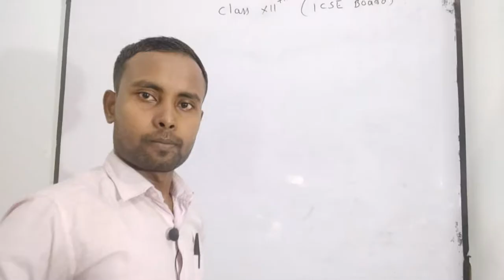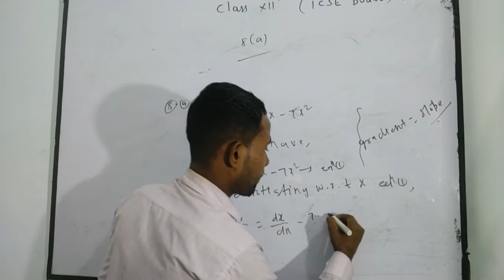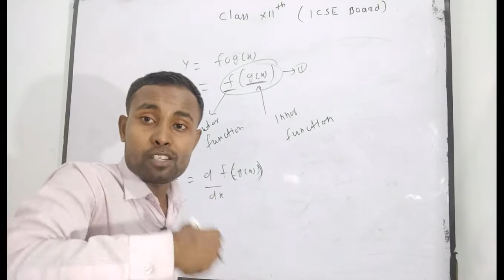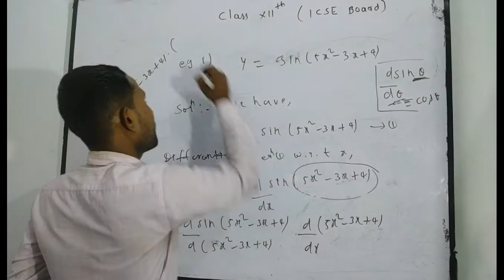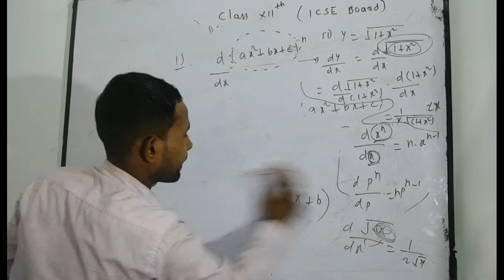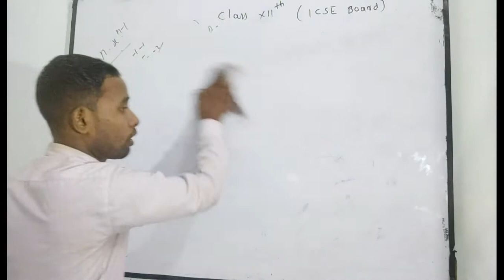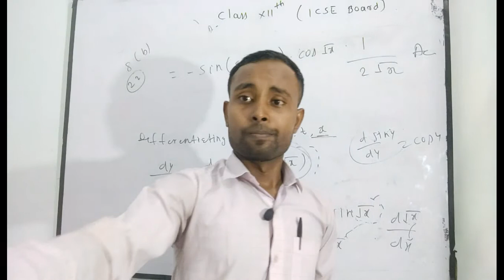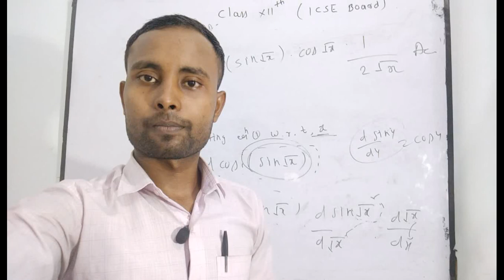ICSE CLASS 12TH CONCEPT OF CHAIN RULE TO FIND DERIVA. OF COMPOSITE FUNCTION BY DINESH RAM NIRALA SIR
if you have any questions or doubts you can ask me on whatspp or joined with 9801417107